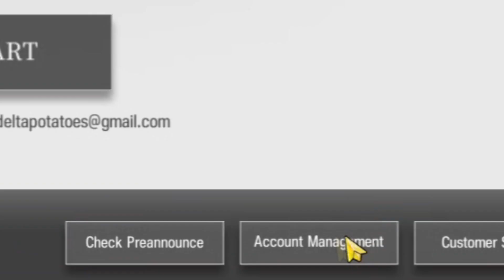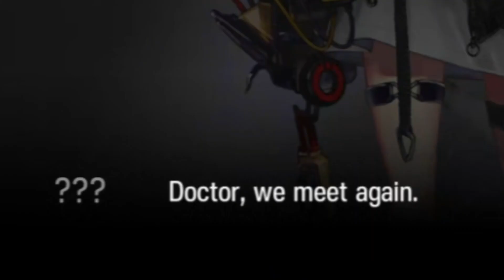Starting Arknights in 2023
this was supposed to be an actual beginners guide but it ended up becoming another shitpost